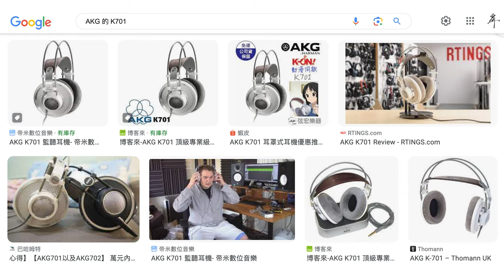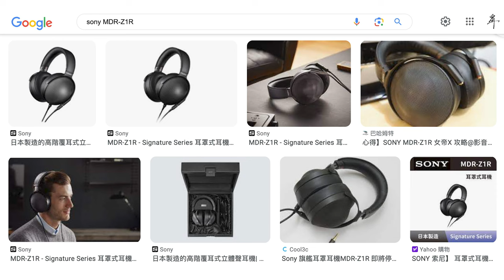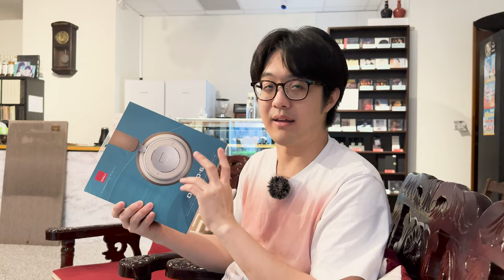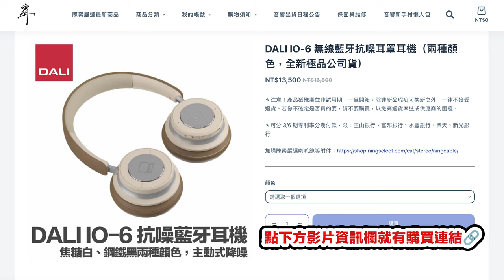DALI藍牙耳罩IO-6…太高價=不值得？殘酷優缺點全公開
【iPhone 15 必買】Type-C 相關充電、傳輸配件：
【兩聲道音響】陳寗嚴選 DALI IO-6 無線藍牙抗噪耳罩耳機：
本集重點：
00:00 DALI 的藍牙耳罩 IO-6
01:28 藍牙耳機過保不修...
05:29 IO-6 細節一覽
05:56 耳機服貼很重要
07:25 戴起來的舒適性很重要
09:50 別陷入「比較」迷思
13:19 聲音表現
16:05 總結